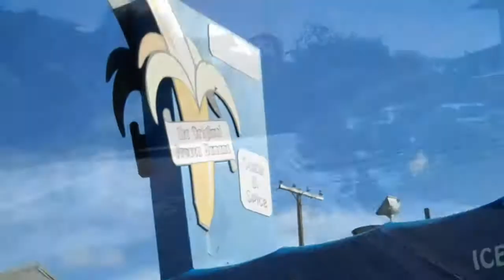Irvine to Balboa